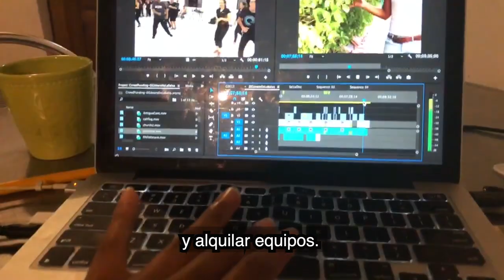El Género de la Salsa, A documentary - Crowdfunding Video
A documentary about gender performance in Colombian salsa dancing. ** Un documental sobre la expresión de género en la salsa Caleña. **